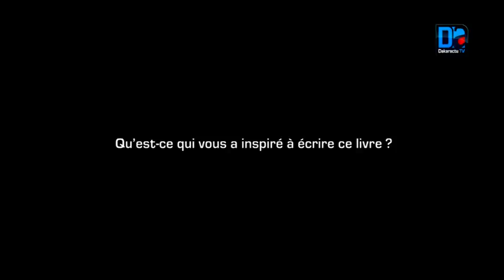Souleymane Teliko sur son livre « méditations sur l’acte de juger » : « Je ne suis pas en train de..